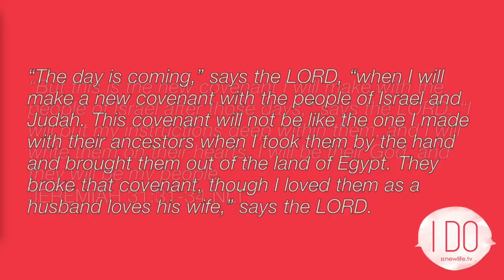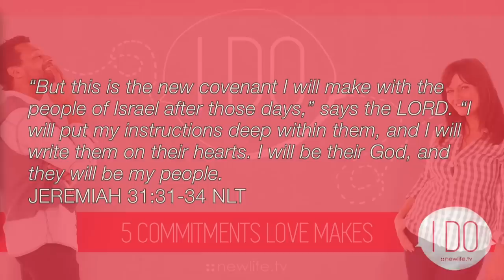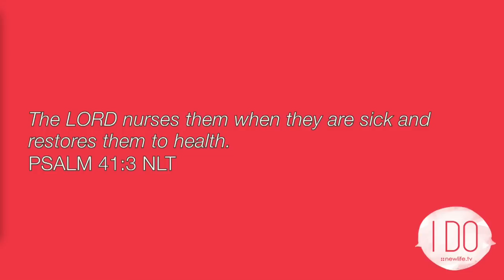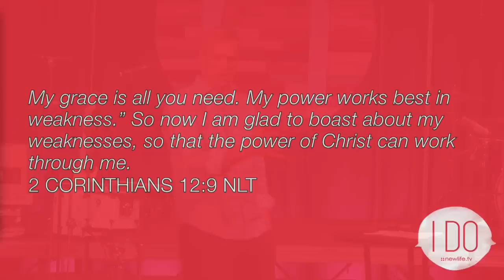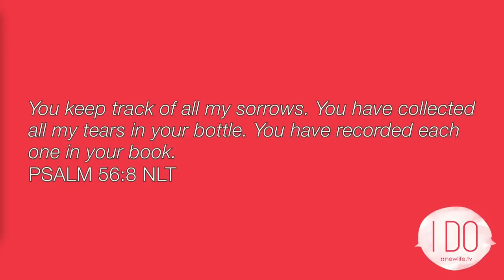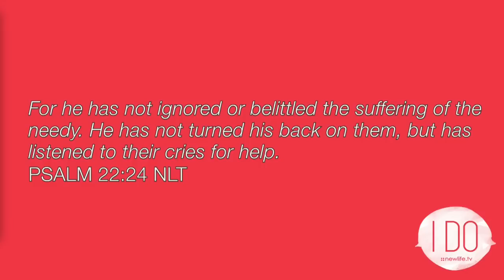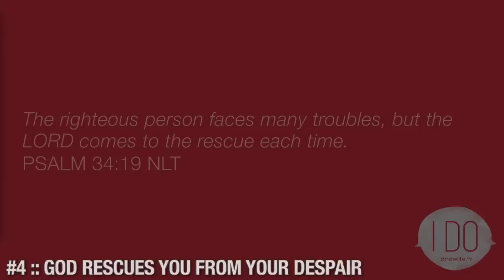I Do 3 (5.31.15)